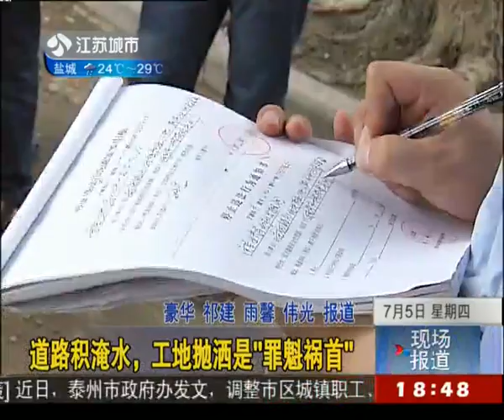道路积淹水，工地抛洒是"罪魁祸首"